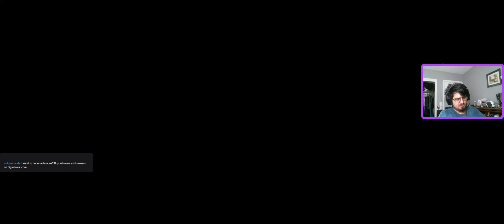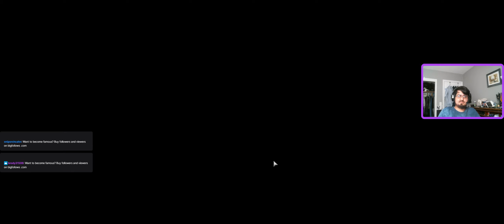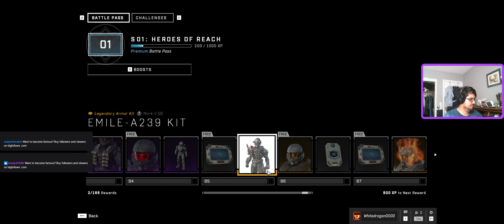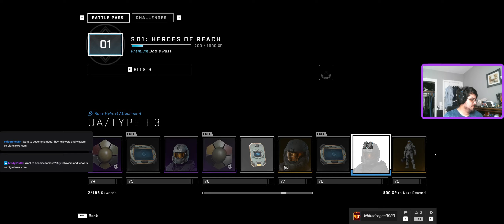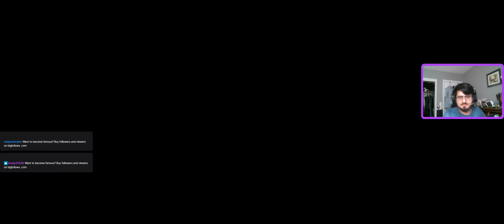Halo infinite I love big team battles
an hour-long stream of fun :)